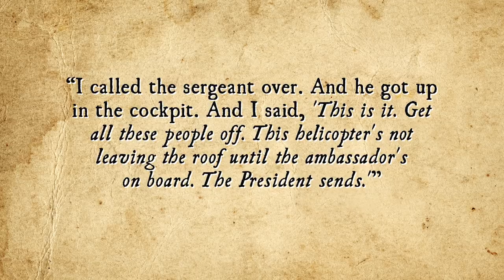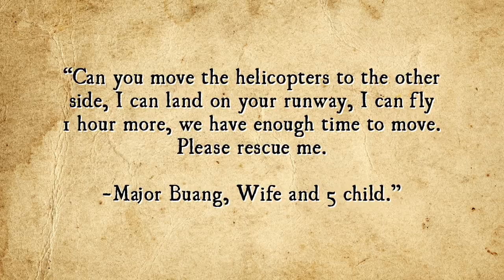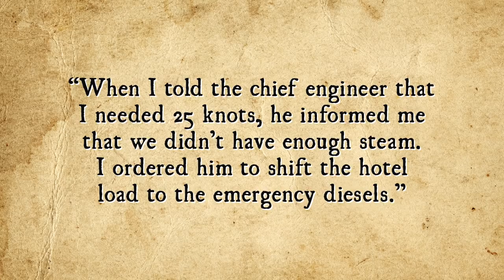That Time Marines Dumped Millions of Dollars of Helicopters Into the Ocean to Save One Family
Join us in Crossout for free using this link and get three extra
weapons or a cool vehicle cabin as a bonus:

In this video:

Few feats of engineering are as impressive as a military-grade helicopter. Today worth millions of dollars each, these high-tech birds are a formidable military asset, including, among many other uses, for rescue operations- all a fact US military personnel helpfully chose to ignore during Operation Frequent Wind when they pushed several dozen of them into the sea, in one case for no other reason than to save a mother, a father, and their five children.